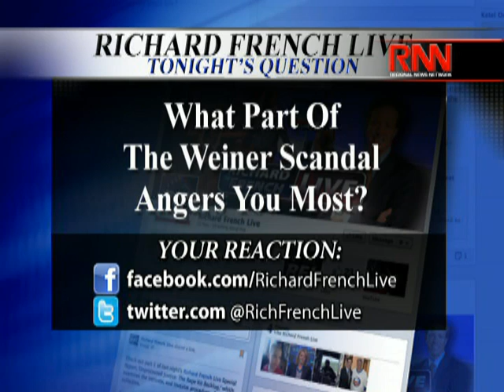Carlos Danger's Sexting Scandal: Weiner Admits to More Lewd Exchanges (Part 2 of 2)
The Anthony Weiner scandal continues to widen after the New York City Mayoral candidate confirmed he exchanged explicit messages with messages with up to 10 women, with three of them after his 2011 resignation from Congress. The RFL panel and guests discuss whether the controversy has defeated Weiner's chances at running for mayor and for a political comeback.